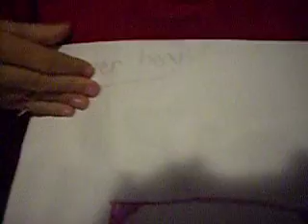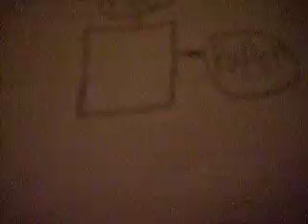AJS: This Is My Brothers Magazine He Calls "Flower Heads"